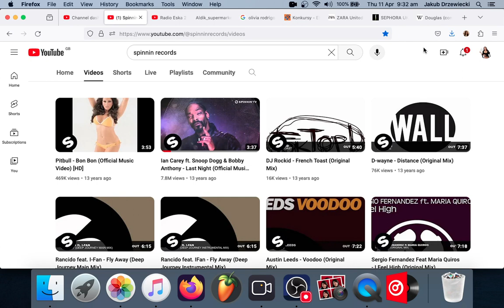Jan Pirowski ft. VINAI - Staynight (Dimitri Vegas & Like Mike vs Ummet Ozcan Remix)